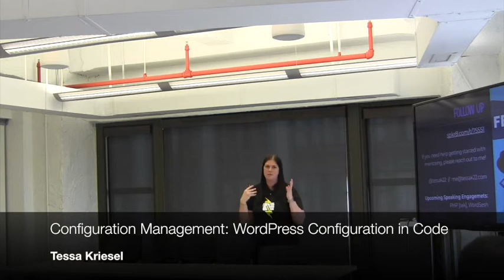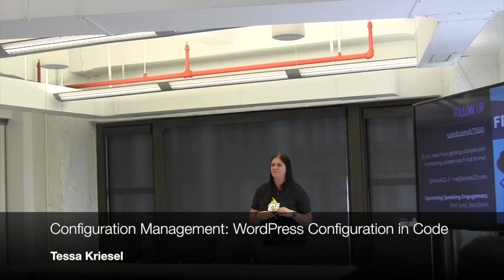Tessa Kriesel: Configuration Management: WordPress Configuration in Code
Problem: You have a team of developers and you all work locally pushing up to one central development environment. Your client has been adding content to your live environment while your team is working away on other features. Your client decides they want to add calendar functionality to the site, which you can easily do with a plugin. However, configuring this plugin requires database changes. If you make any changes to your database, or even the development environment database, you are going to have to go make those changes again on the live site since they already have content in the site and you can’t copy over that entire database.
UGH! There has got to be a better way! We have all been in this situation more than once. So how do we get out of this situation?!
Solution: Configuration Management! We will talk about what configuration management is and how you can start to use it in your current workflow. We will also talk about WordPress plugins that make our lives easier by using similar methodologies.